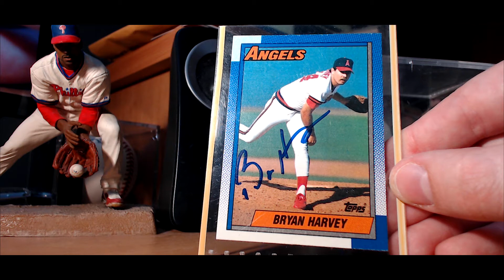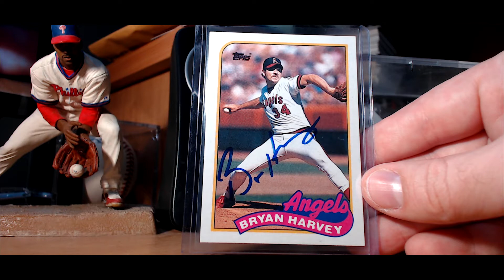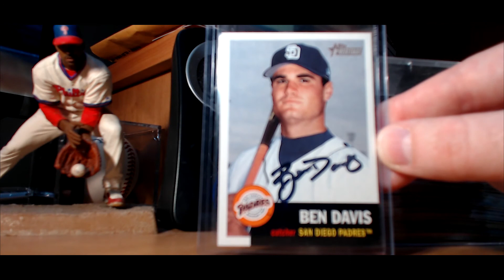TTM Recap Episode 22 - More Baseball Returns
This TTM recap episode successful though the mail autograph requests several for major league baseball players.